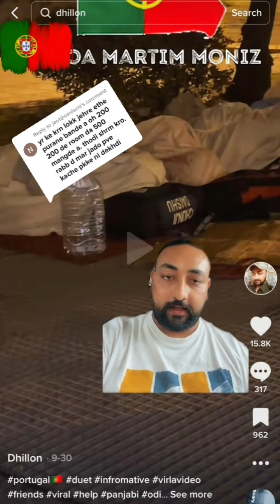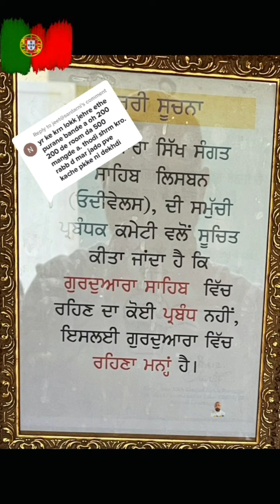Portugal de halat kida de ne - Portugal Lastest update 2022 - Portugal information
In this video, we'll be providing you with the latest information about Portugal, including the latest work permit visa updates, visa requirements, and more.

If you're interested in traveling to Portugal, be sure to check out our information about the country and its visa requirements. We'll provide you with the latest information about work permit visas, visa requirements, and more. Stay up to date with the latest information about Portugal so that you can make the most of your visit!

In this video, we will be discussing Portugal de halat kida de ne - Portugal Latest update 2022 - Portugal information. We will also be providing you with all the required information about Portugal visa, portugal visa from india, portugal visa update and work permit visa.

Types of Work Visas in Portugal
Portugal is a member of the European Union (EU). Citizens of other EU member states are free to work in Portugal without a permit. They also do not need a visa, though they will need to apply for a residence card within six months of moving to Portugal for employment.